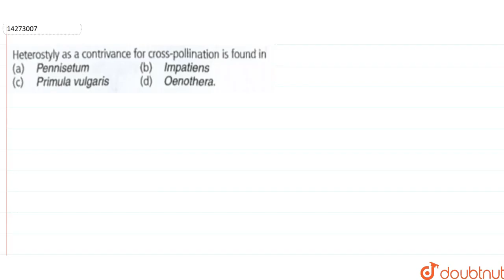Heterostyly as a contrivance for cross-pollination is found in